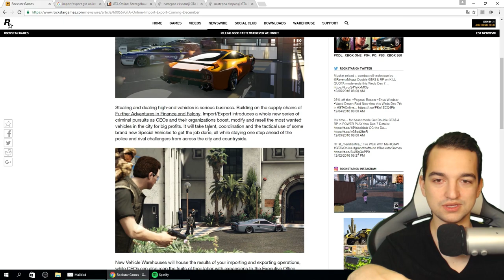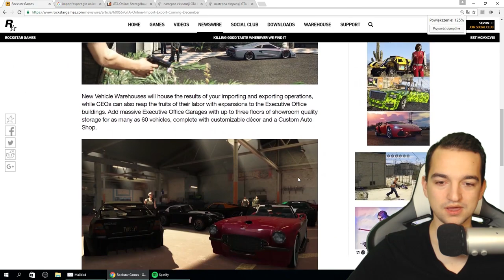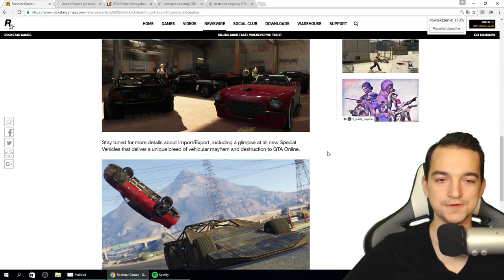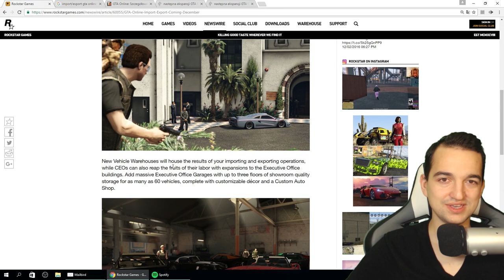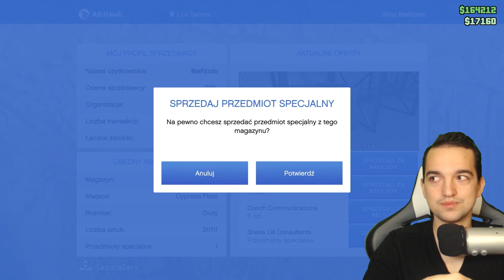Zerknijmy na nowy dodatek! - screeny analiza | GTA Online